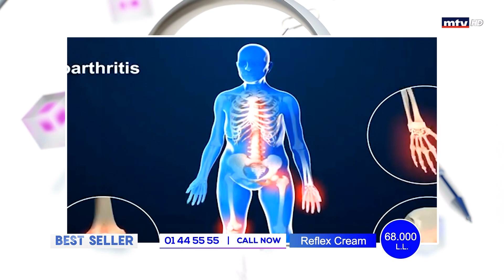Best Seller - 02/01/2021 - Part 2